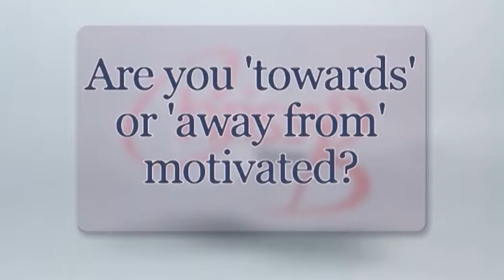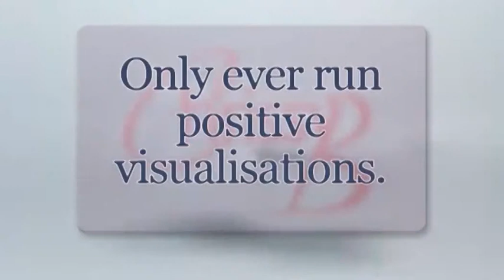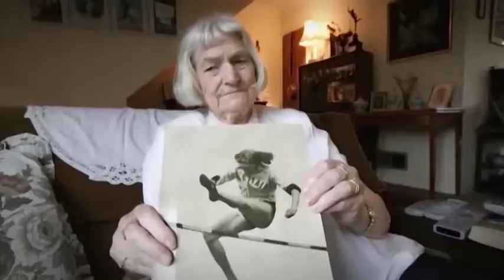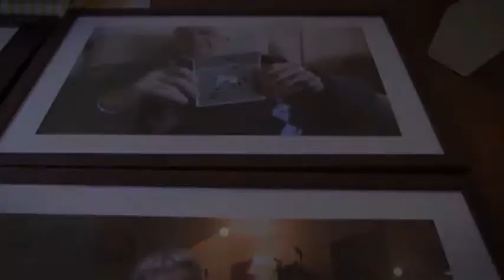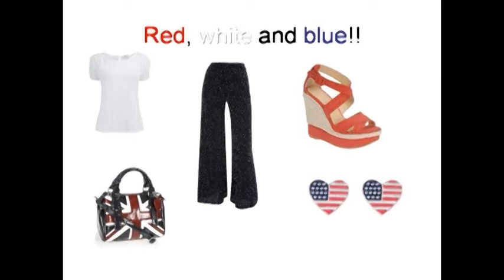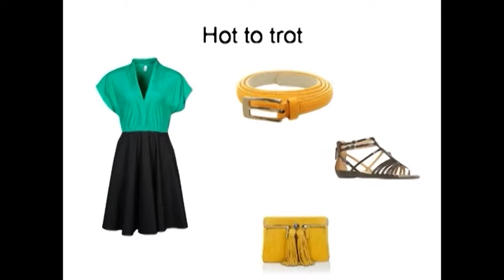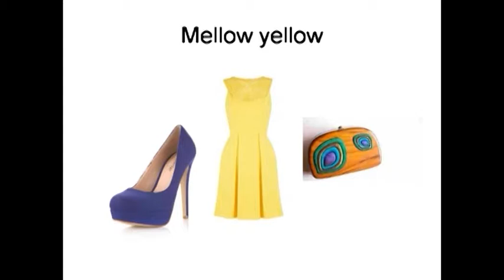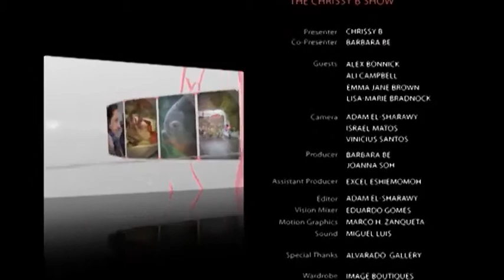The Chrissy B Show (22) - The Olympics & You - Train Your Body And Mind Like An Athlete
In the real spirit of the Olympics, Chrissy speaks to former international showjumper Emma-Jane Brown and celebrity life-coach Ali Campbell.